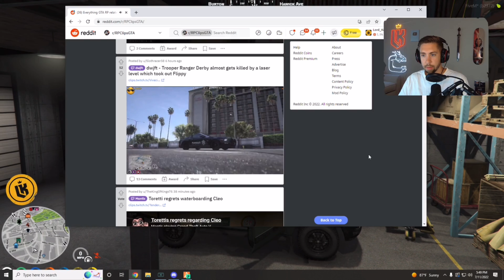Nopixel Clip|LordKebun Reaction to Laser Almost taking Derby Out